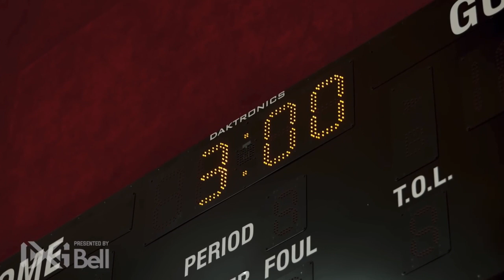Malachi Flynn NEEDS More Playing Time